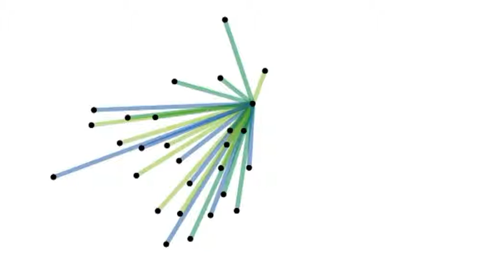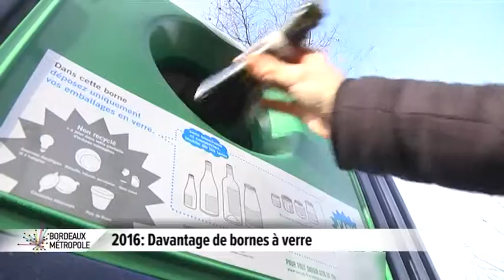Les rendez-vous de Bordeaux Métropole - #12 J'agis, Je trie